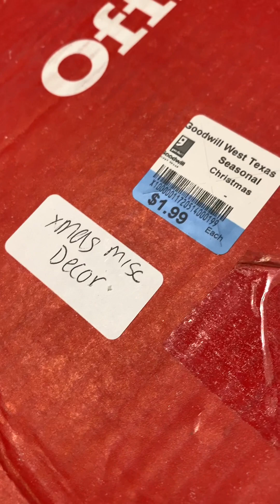Thrift Haul Do you buy Christmas decorations all year? I do!!!